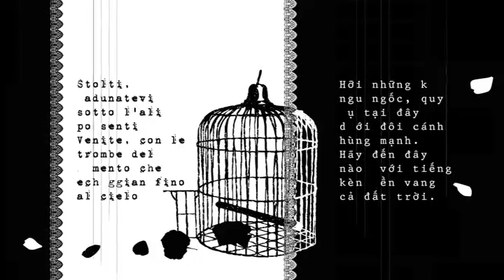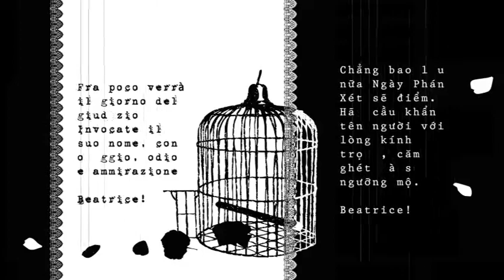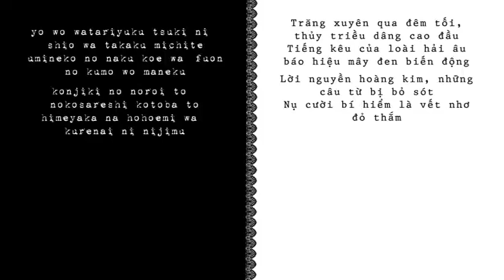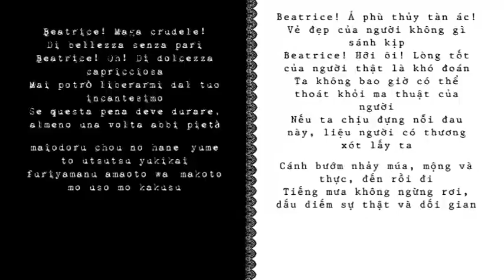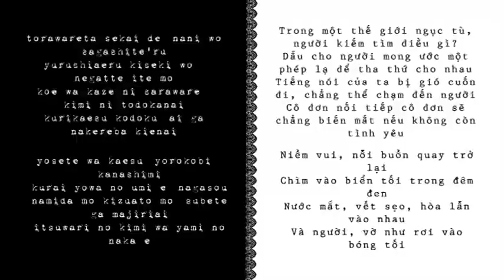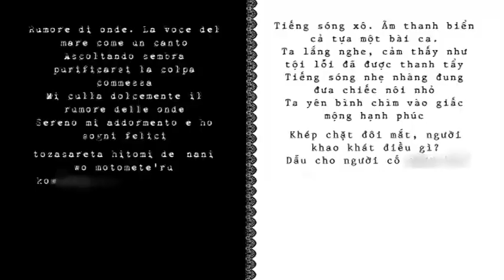[Lyrics] [VietSub] Fukkatsu no Hi + Umineko no Naku Koro ni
復活の日 ～Prologo～+ うみねこのなく頃に
Ngày phục sinh ~Prologo~ + Khi loài hải âu kêu
~Intro and Theme Songs for Umineko no Naku Koro ni Game~
Phải nói là 2 bài này nghe liên khúc hợp vô cùng nên mình quyết định làm sub chung luôn :")